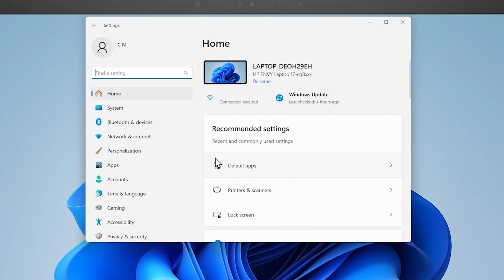如何在 Windows 11 中變更預設應用程式 | HP 筆記型電腦 | HP Support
當您選取檔案類型（如 JPEG 影像或 MP4 視訊），該檔案將以 Windows 中的預設應用程式開啟。瞭解如何在 Windows 11 中變更不同的預設應用程式。